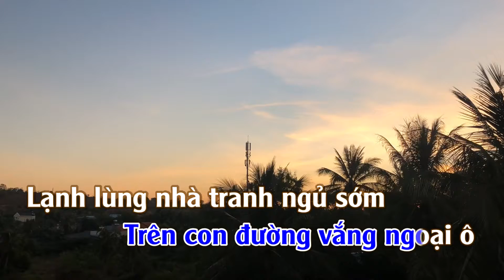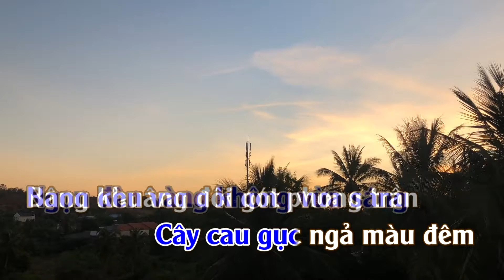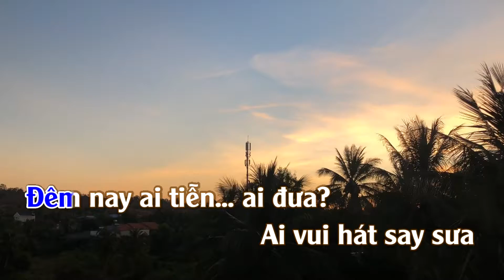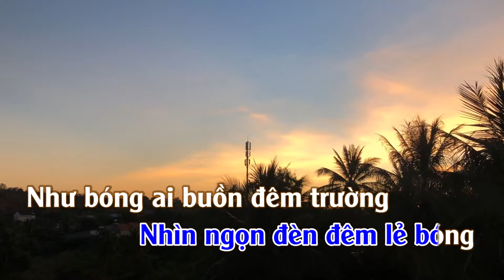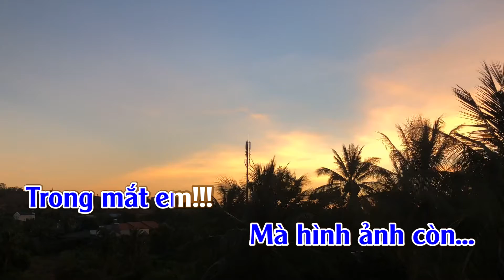Karaoke Ngoại Ô Đèn Vàng - Tone Nam | TAS BEAT